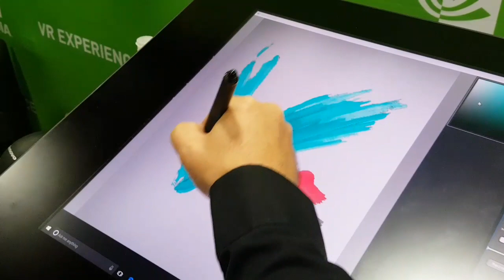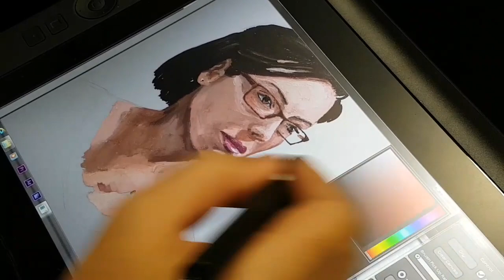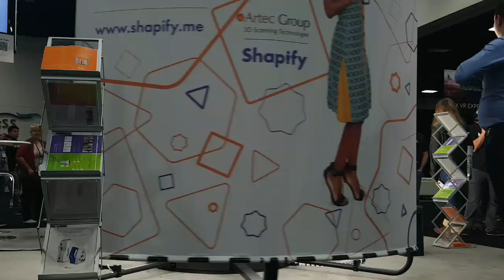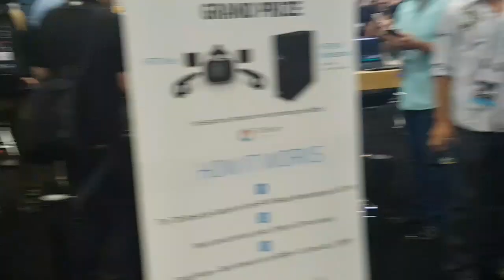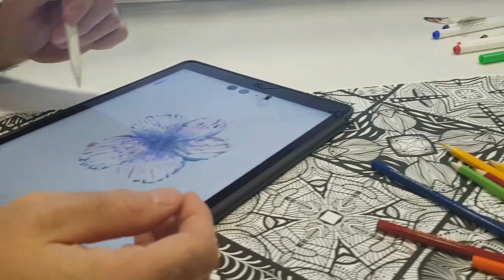ADOBE MAX Day 3: Talk, Tour and Terror!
Jazza's Family Twitter @DailyJazza